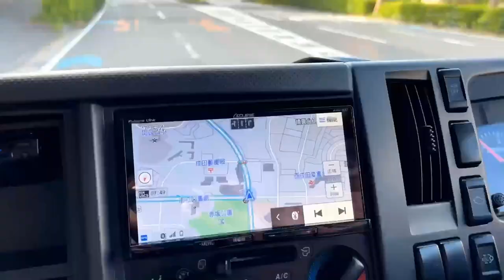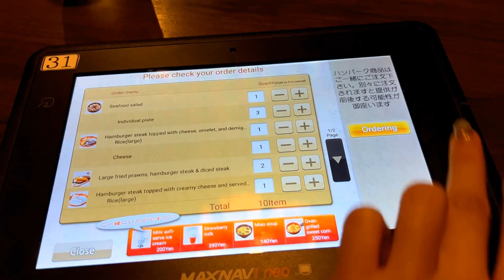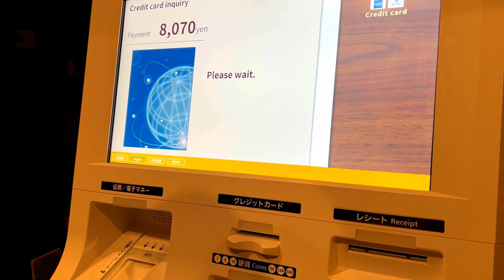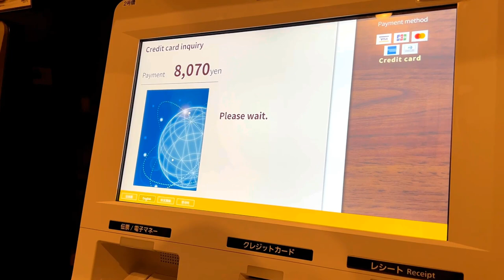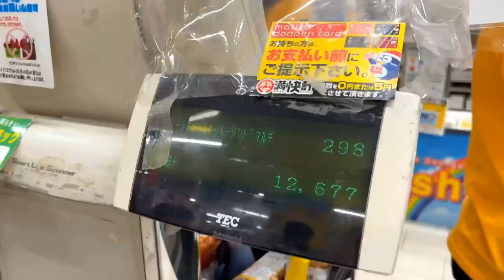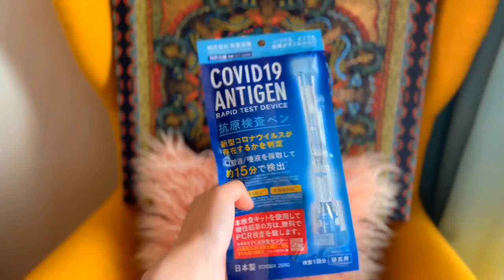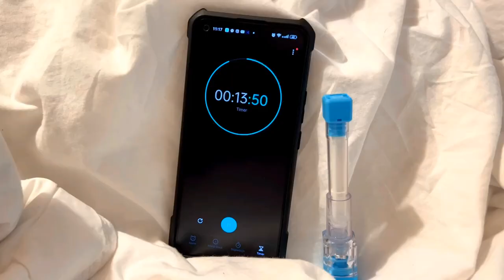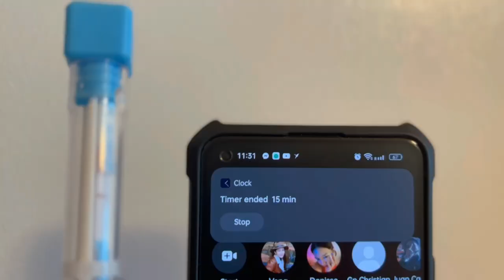MOVING VLOG ep. 3: buying a new gas stove & PH goodies at Don Quijote, and city hall errands! 💖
Hello everyone! 🤩 We're finally down to our last moving vlog! We're going to do a lot of errands today. Sobrang saya netong vlog 😍 Watch until the end for Edrey's COVID-19 journey 😷 as always!! ILY! 😘

See you all on the next vlog 🥳
Have a great weekend!!!
xoxo Vena 😘